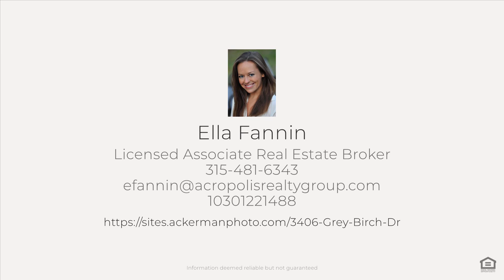3406 Grey Birch Dr, Baldwinsville, NY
See the Property Website! A ranch home modeling a modern floorplan, perfectly placed in a peaceful cul de sac within the highly desirable Radisson community. Evoking the feel of a chic cafe, the sunlit kitchen offers a sweet spot for dining and ample cabinetry & counterspace. The heart of the home is an impressive great room! Natural light cascades from exaggerated vaulted ceilings illuminating the space, featuring a wood burning fireplace bordered by sliding glass doors. Convenience is key with a first floor laundry situated between the primary en suite and a second bedroom and full bathroom. The primary en suite provides a walk-in closet and fully updated expansive bathroom completed by a luxurious double vanity, freestanding tub, and shower. Adding versatility, a grand upper loft and landing supplies endless possibilities for use. In a seamless transition from indoor to outdoor living, the partially covered patio creates a serene atmosphere for entertaining and relaxation. The lush private backyard is a welcome retreat adorned with gorgeous rhododendron and lilac bushes. Amenities - walking trails, tennis courts, plus pool! *No negotiations before Monday 6/3 6pm